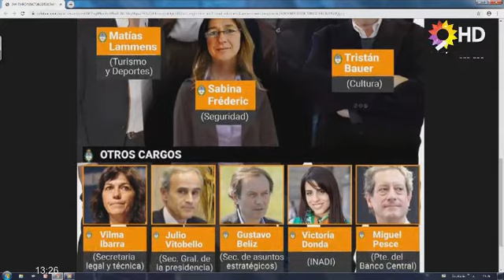C9 - NACIONALES; EL GABINETE DE ALBERTO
ÉSTOS SON LOS QUE INTEGRARÁN EL GOBIERNO NACIONAL